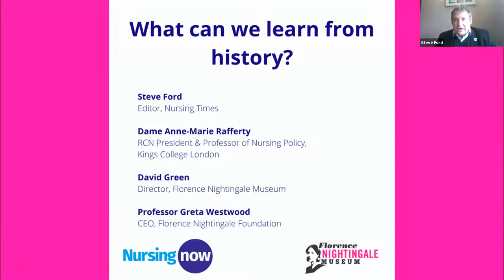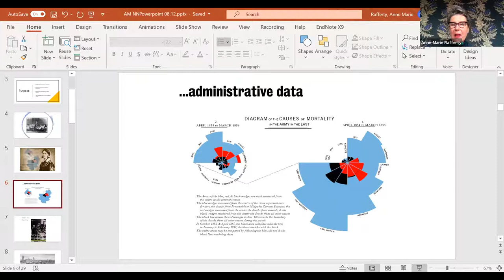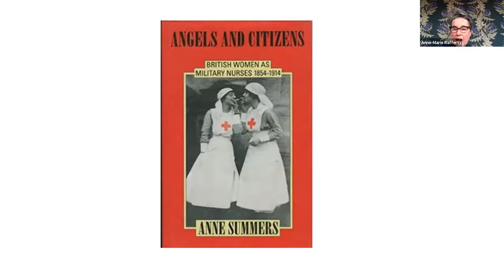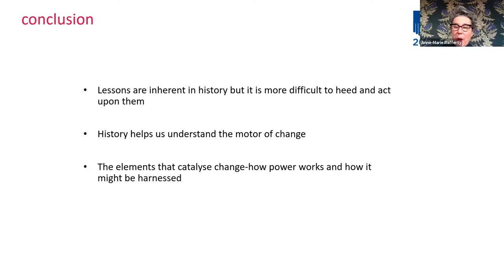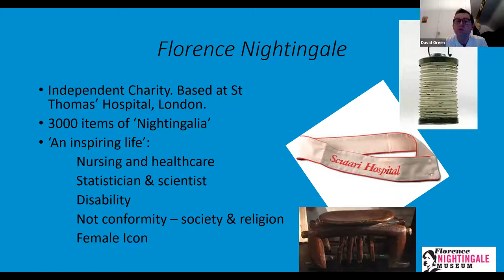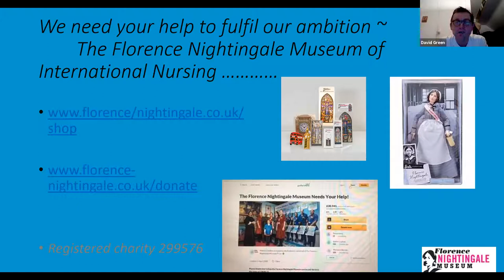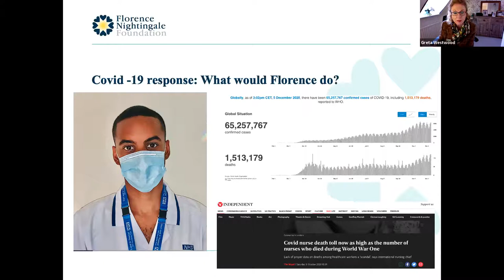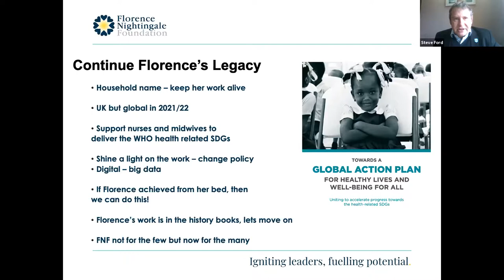What can we learn from history?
The nursing profession is growing rapidly & evolving but what can we learn from the past & the legacy of pioneering nurses?

Speakers include:
Steve Ford, Editor, Nursing Times
Dame Anne-Marie Rafferty, President RCN & Professor of Nursing Policy at Kings College London
Professor Greta Westwood, CEO, Florence Nightingale Foundation
David Green, Director of the Florence Nightingale Museum